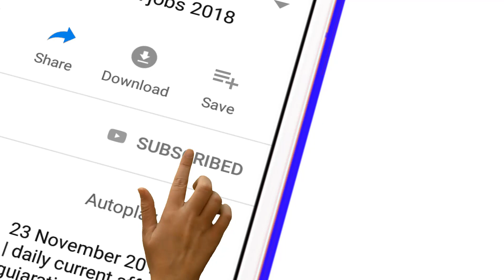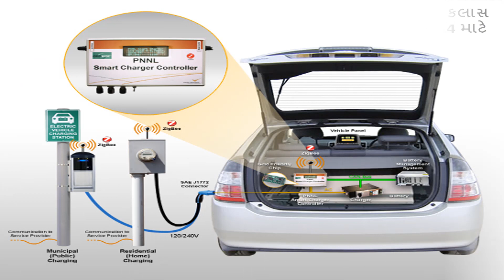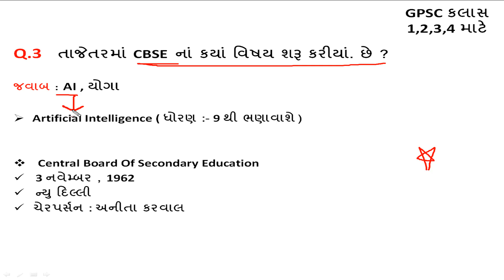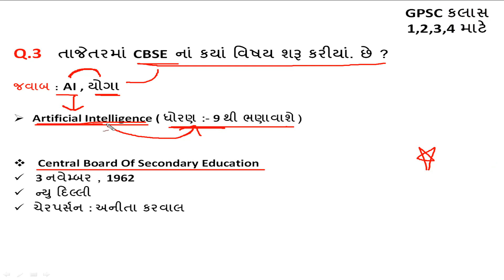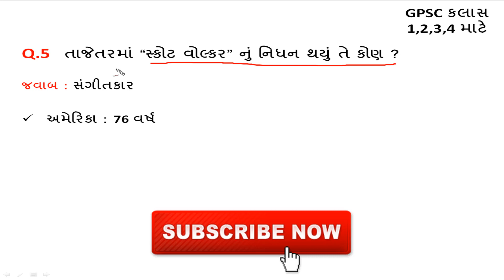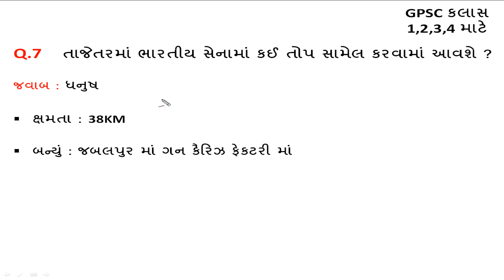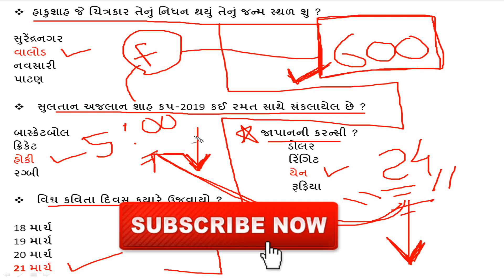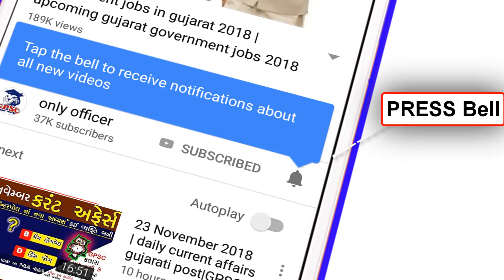daily current affairs gujarati post || current affairs in gujarati || general knowledge Top GK 2019